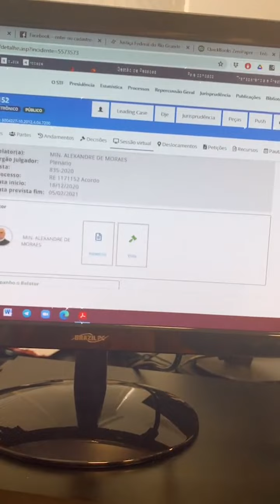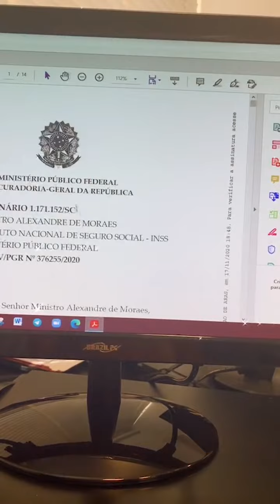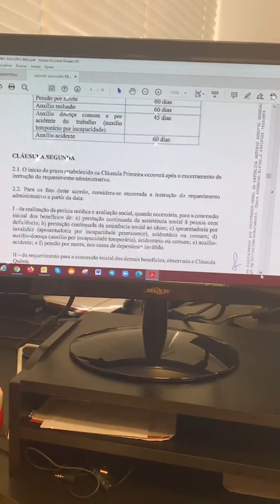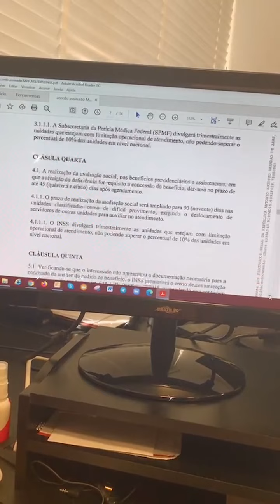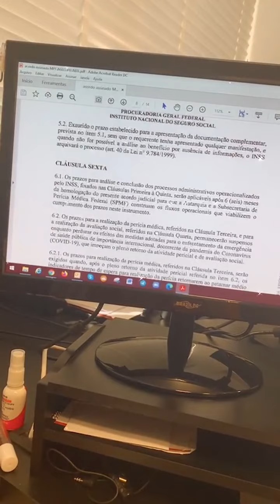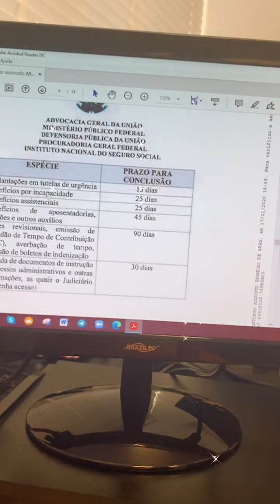Aprovado pelo STF acordo do INSS, MPF e AGU para aumentar prazos administra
Tema 1066 do STF

Autora deste canal: Gisele Lemos Kravchychyn

👩🏼‍⚖️ Advogada
⚖️ Sócia da @kravchychyn.advocacia
⚖️ Conselheira Estadual da Ordem dos Advogados de Santa Catarina
📚 Autora de livros jurídicos
🎓 Professora
Para contatos, mentoria e cursos